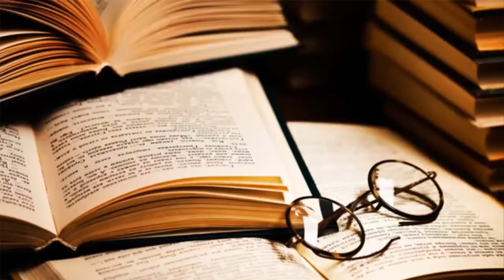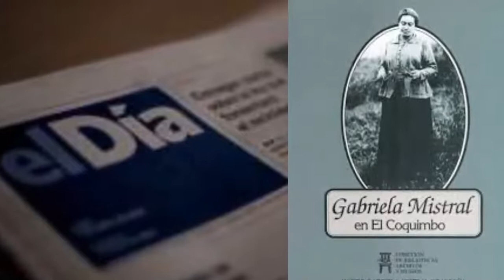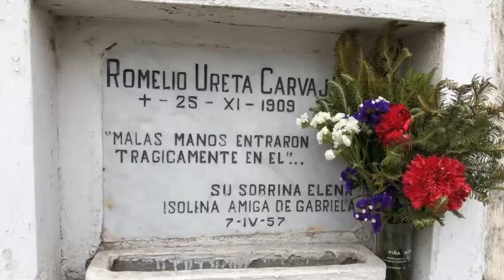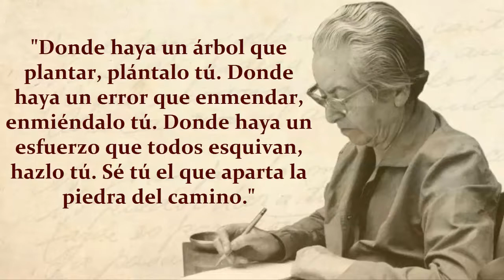Biografía Gabriela Mistral frases, resumen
Frases célebres y pensamientos con biografía de Gabriela Mistral poeta chilena, resumen reseña biográfica de Gabriela Mistral Las mejores frases.